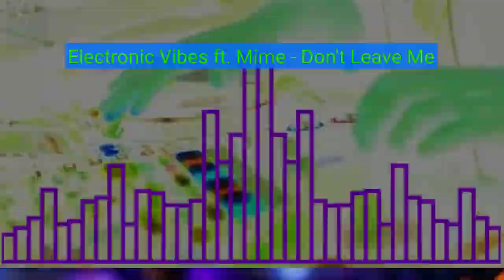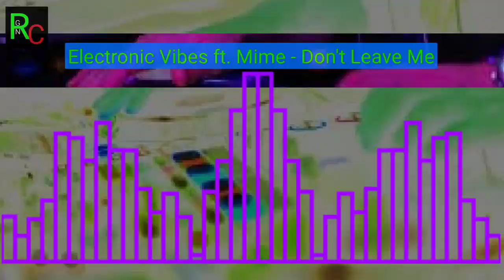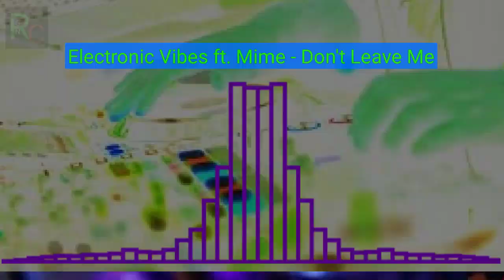Electronic Vibes ft. Mime - Don't Leave Me